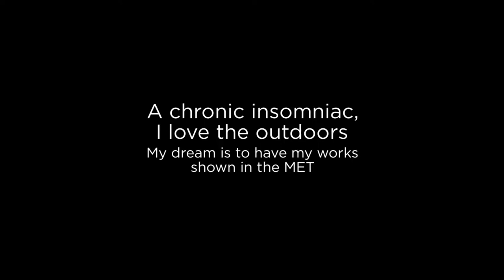Art Choose Me - An Art Exhibit with Sheryl A. Keen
Please join artist Sheryl A. Keen Saturday July 15th 2017, 12-4pm inside the liberation lounge at Knowledge Bookstore as she shares her work.